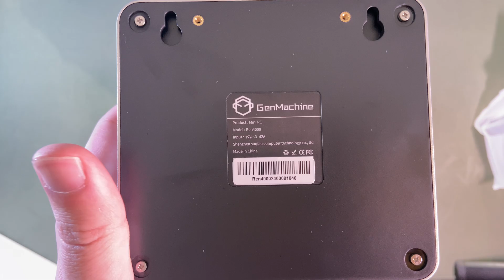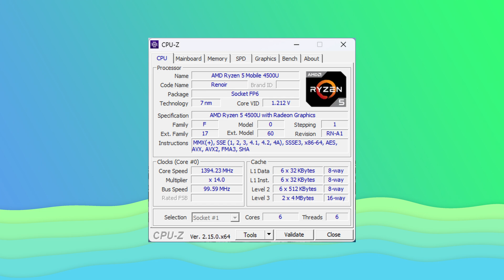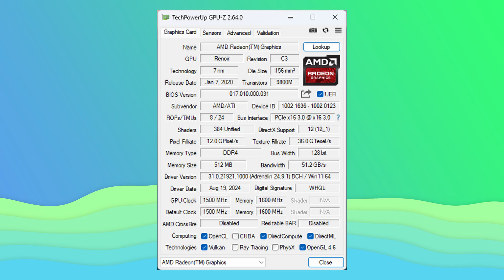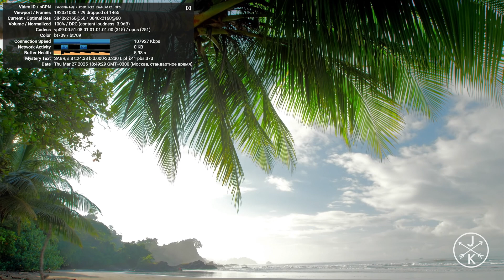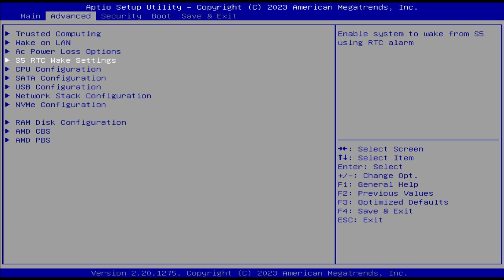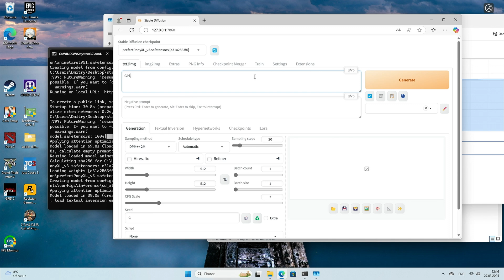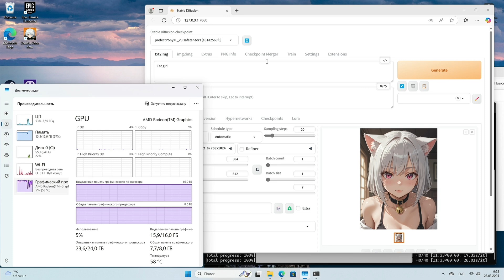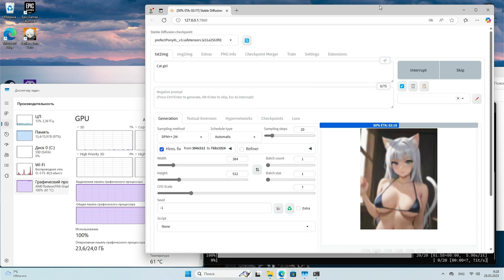На что способен мини пк на Ryzen 5 4500U в 2025 году?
Меняем в биосе количество видео памяти:
Advanced - AMD CBS - NBIO Common Options - GFX configuration  -  iGPU configuration меняем на UMA_SPECIFIED и появится пункт в меню Frame buffer Size

Таймкоды:
00:00 Распаковка
01:34 Характеристики
00:22 Распаковка
02:06 Синтетика
03:14 Youtube
03:39 Dota 2
03:53 CS2
04:12 Zenless Zone Zero
04:22 GTA V
04:36 GRID 2
04:42 Just Cause 3
05:00 Bios/Разгон
05:28 Синтетика 45w
06:03 GTA V
06:17 Dota 2
06:27 Just Cause 3
06:34 Zenless Zone Zero
06:43 Stable diffusion
07:09 Итоги